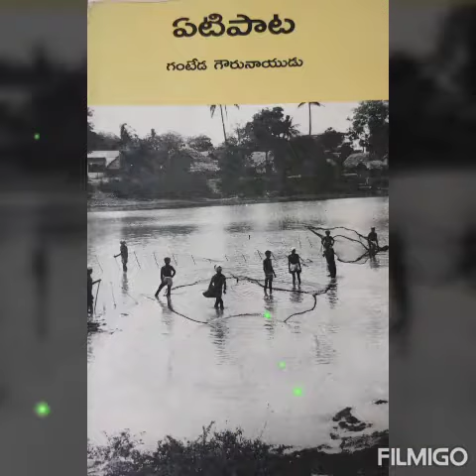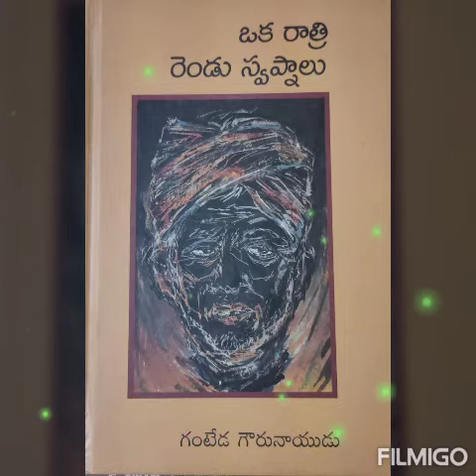విజయనగరం జిల్లాలోని ప్రముఖ సాహితీ వేత్తలు శ్రీ గంటేడ గౌరునాయుడు మాస్టారి మొదటి భాగం సాహిత్య సంపద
Video from Srilakshmi